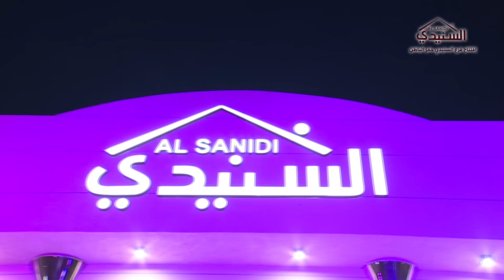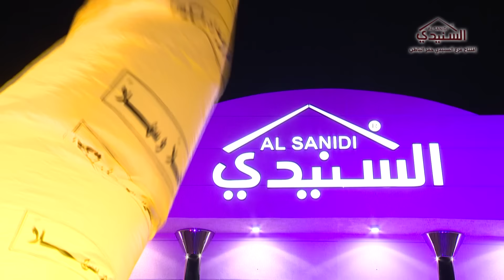برومو حفل افتتاح السنيدي للوازم الرحلات فرع حفر الباطن تصوير طائرة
انشاد حامد الضبعان .

محافظ حفر الباطن
عبدالرحمن السنيدي
تنفيذ / مؤسسة اصيل